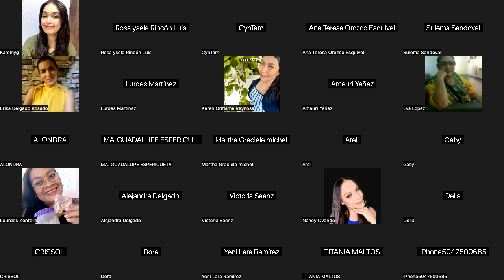Clase de AutoMaquillaje con Marisol Guerrero!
Sacale partido a tu belleza!!! Los mejors tips de influencer MARISOL GUERRERO!